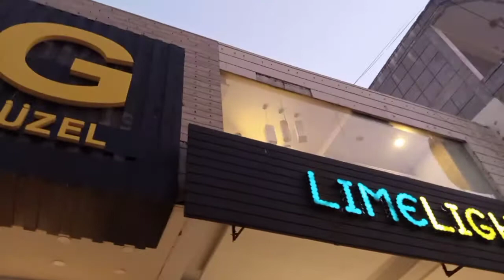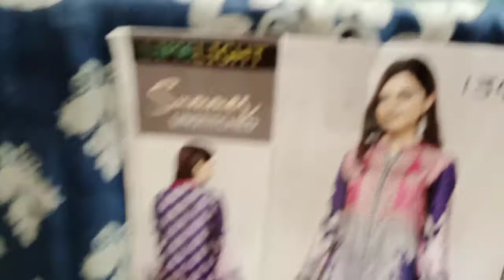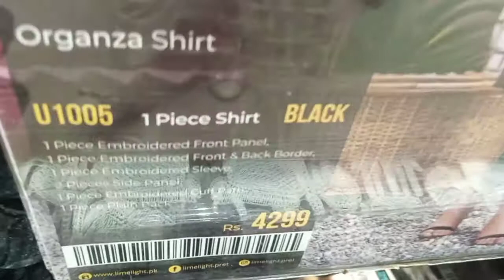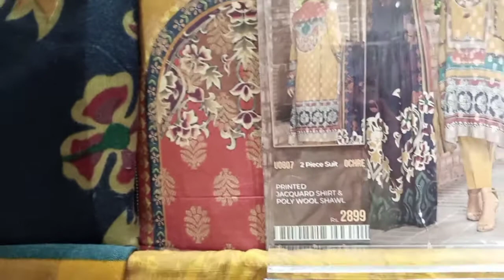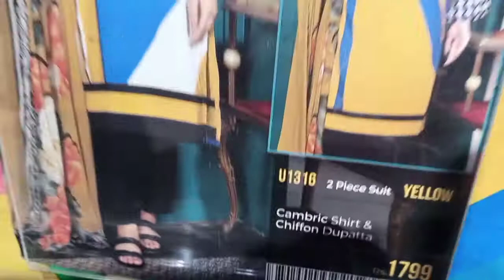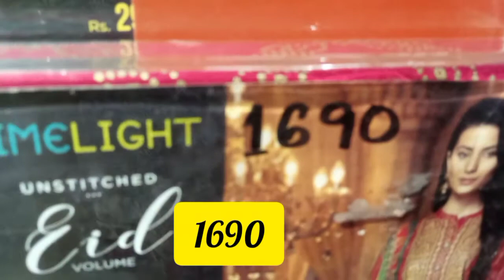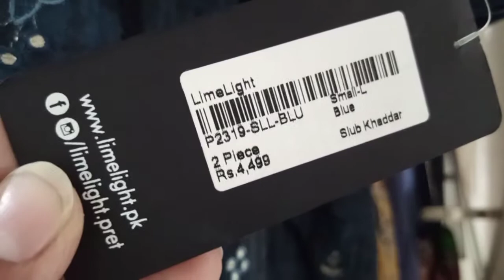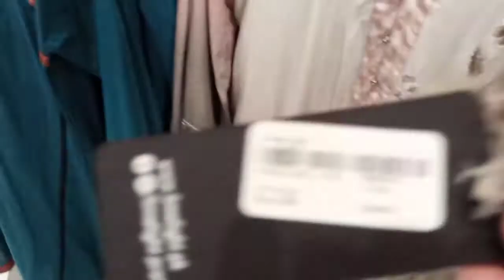Limelight sale upto40% || limelight winter collection vol 1 || khan bia vlog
Limelight sale upto40% , limelight winter collection vol 1
stitch dresses sale
unstitch dresses sale